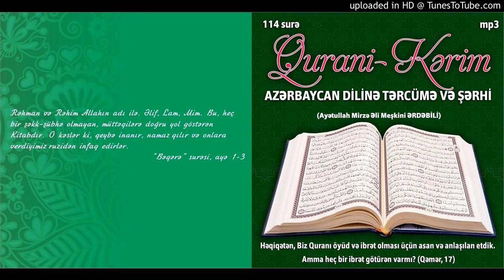056.Qurani Kərim - Vaqiə surəsi